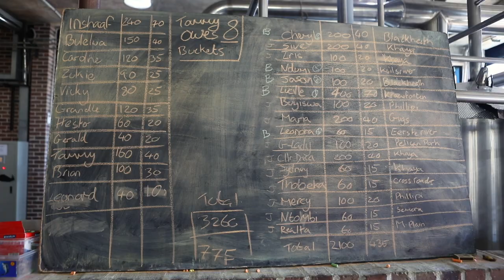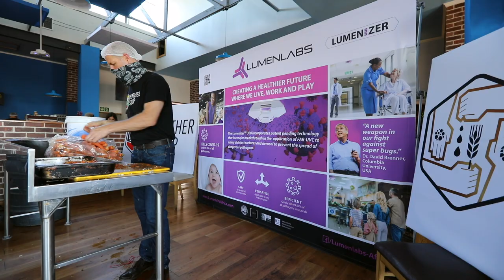MCK History: Collaboration with GCU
'MCK' started as Mother Soup, in 2020 and is a  COVID-19 success story.
This, to show the history of MCK as we build to the launch of the new factory.

Video by: Zeke du Plesis